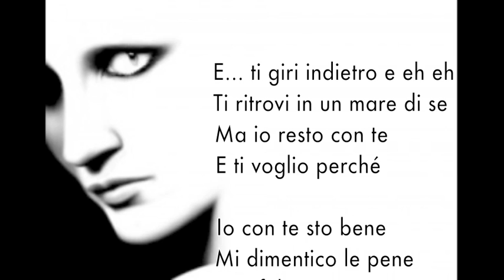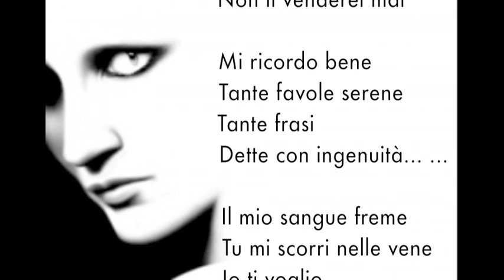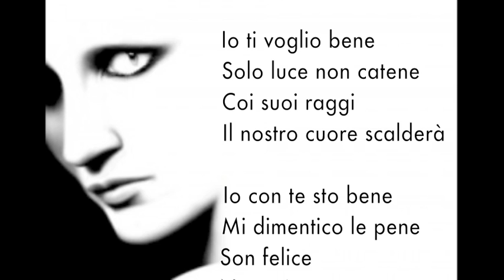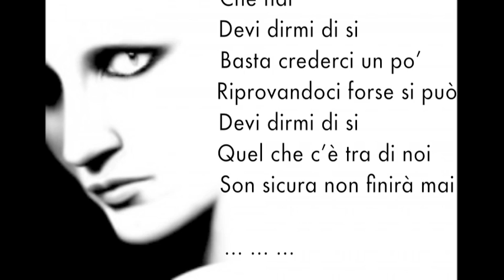Mina - Devi dirmi di si - Base musicale con testo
Base musicale del brano "Devi dirmi di si" interpretato da Mina contenuto nell'album "25" del 1983. Autori: V. Alfano, M. Pani, P. Cassano.

testo:

E .. ti giri indietro e eh eh
Ti ritrovi in un mare di se
Ma io resto con te e ti voglio perche'

Io con te sto bene mi dimentico le pene
Son felice non mi pento tutto qua

E se guardi bene in me
Troverai una parte di te
Questi giorni tra noi non li venderei mai

Mi ricordo bene tante favole serene
Tante frasi dette con ingenuità

Il mio sangue freme tu mi scorri nelle vene
Io ti voglio tutto il resto si vedrà

Si... devi dirmi di si
Non mi scorderò mai quel bisogno d'amore che hai
Devi dirmi di si
Basta crederci un po' riprovandoci forse si può
Quel che c'e tra di noi son sicura non finirà mai

E se pensi un poco a me
Ti accorgi che male non è
Puoi sorridere un po' farlo assieme si può

Io ti voglio bene
Solo luce non catene
Coi suoi raggi il nostro cuore scalderà

Io con te sto bene
Mi dimentico le pene

Mi ricordo bene
tante favole serene